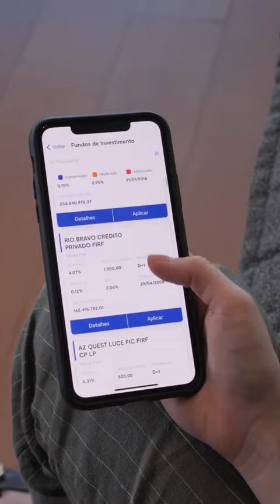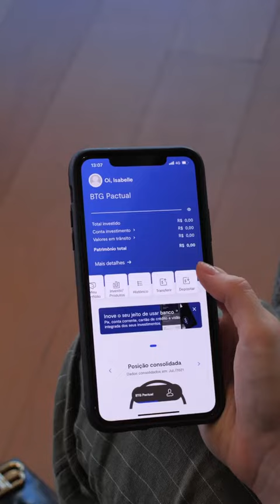Isabelle Drummond fala sobre btg pactual digital